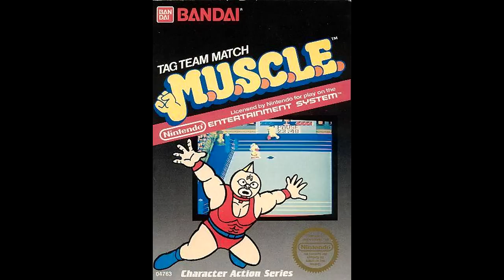Play it Through - M.U.S.C.L.E.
Hey everyone on this episode of Play it Through I start Terrible Game January off early with M.U.S.C.L.E. not necassarily a terrible game but one that seems to pop up on many worst of NES lists. The game is based on the anime and manga Kinnikuman a pro wrestling manga featuring over the top characters and a good amount of humour. This game was released in North America to coincide with the release of the Kinnikuman toy line called M.U.S.C.L.E. here in the US. The game is all about tag wrestling featuring many wrestlers from the series. Since the game has no ending I play through ten matches and showcase the wrestlers along the way. Enjoy!

Twitch.tv with new information on the page including schedule